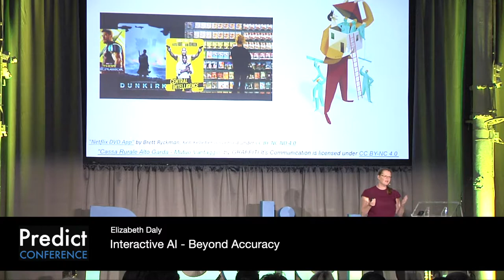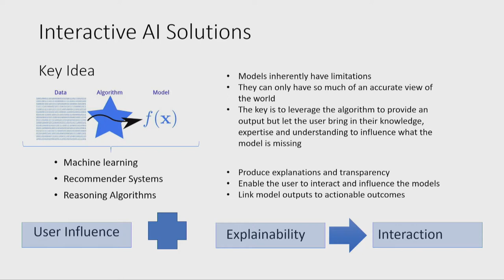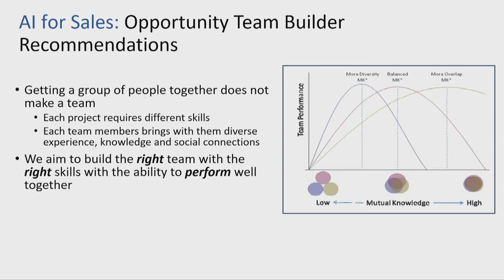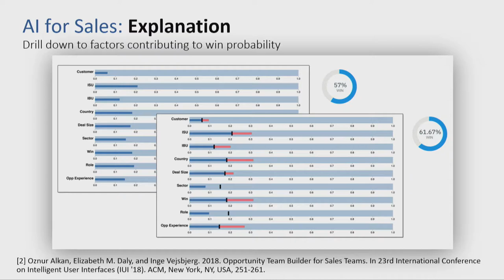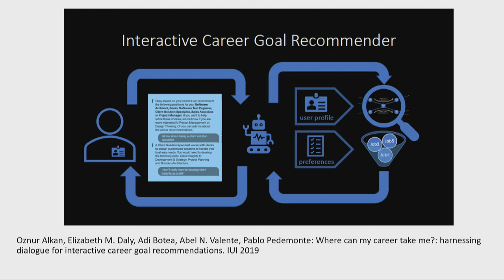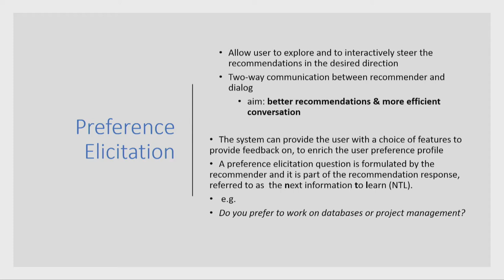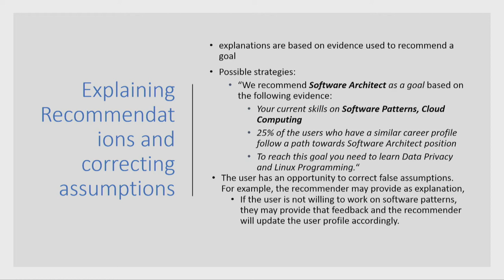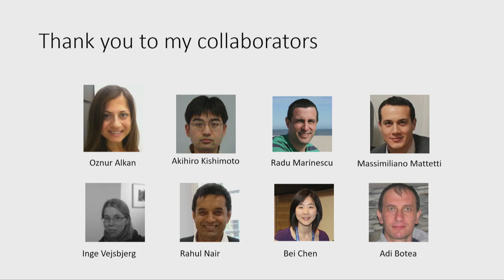Interactive AI - Beyond Accuracy: Elizabeth Daly